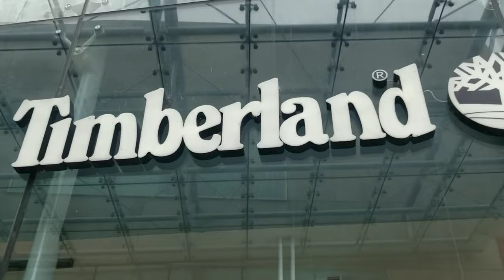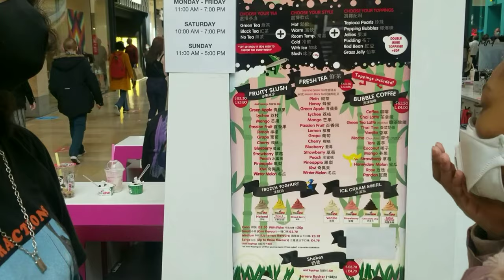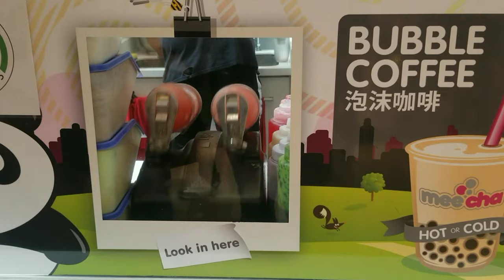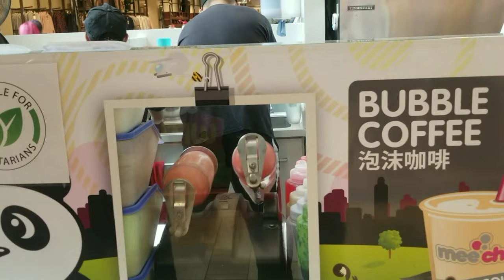BACK TO SCHOOL SHOPPING VLOG | Dr. MORETON | BUBBLE TEA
It's that time of the year again where it's time for kids to start preparing for the new school year, which only means one thing. SCHOOL SHOPPING 🥴💸

Starting off the video we firstly dropped off Samantha near her college so she could go and enrol.

Made our way to Birmingham shortly after.
Always something interesting happens in Birmingham as it's the second biggest city in the UK so there are a lot of people visiting, so there's always things that will catch your attention.

Today we met DR.Moreton and Susan the Robot  who was very chatty and nearly followed us and came shopping with us 🤣

After a few shop trips and shoe trying we went to Mee Cha, a place that sells BOBA-  bubble tea, coffee and even slush, delicious 😋